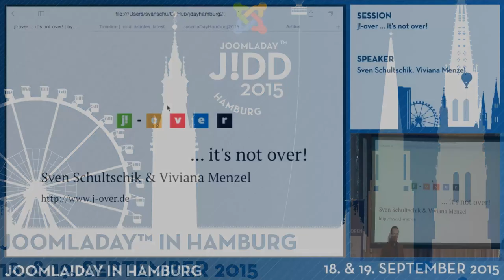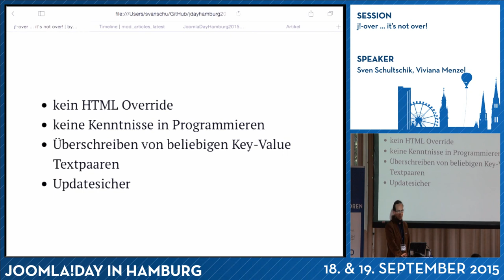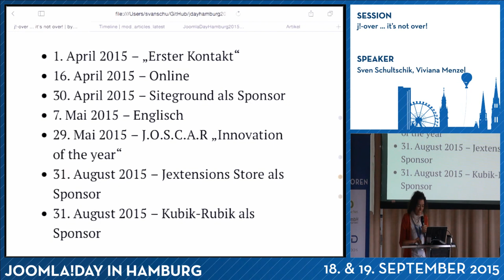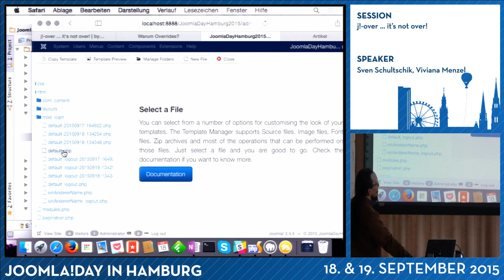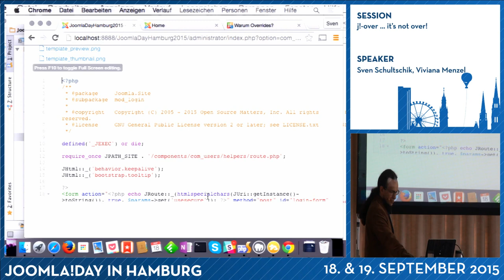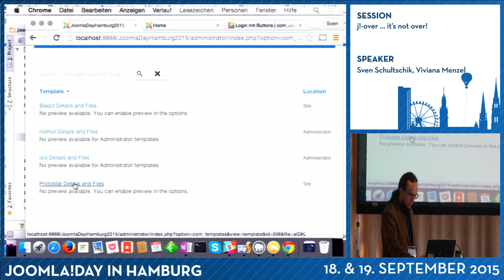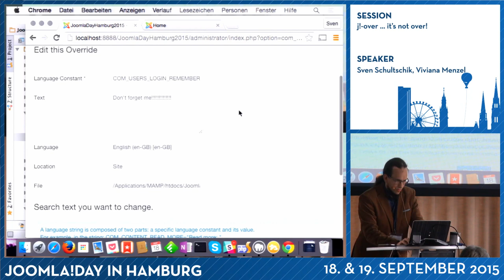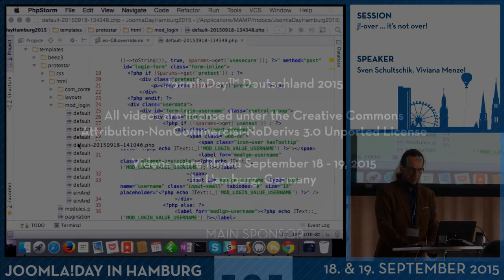JD15DE - j!-over ... it's not over!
Von Sven Schultschik, Viviana Menzel

Template Overrides sind eine Technik, die immer noch nicht in der Breiten Masse angekommen ist, aber eine Möglichkeit bieten um Ansichten ohne großen Aufwand und ohne zusätzliche Erweiterungen nach seinen eigenen Bedürfnissen zu verändern.

Aus diesem Grund wurde j!-over gegründet, um eine Community aufzuziehen, die sich im Umgang mit Overrides austauschen kann und dies nicht nur mit Wissen, sondern auch mit fertigen Overrides.

In der Kombination Vortrag und Workshop, wollen wir euch einen Einblick in j!-over bieten.
Im Vortrag wollen wir euch zuerst die Menschen hinter j!-over Vorstellen und wie die Idee zu j!-over entstand. Anschließend kurz erklären was Overrides sind und wo die Unterschiede in den verschiedenen Typen liegen.
Im Workshop soll dann an einfachen Beispielen der Umgang mit Overrides gelehrt werden. Neben einer Schritt für Schritt Anleitung vom Herunterladen, zum Einfügen in das Template bis hin zum verwenden auf der Seite soll dabei auch gezeigt werden, wie man Overrides anpasst oder sich selbst welche erstellt und wie man sie mit der Community wieder teilen kann.

Zum Schluss soll noch ein Überblick gegeben werden, wohin die Reise weiter gehen soll und was unsere Ziele sind.